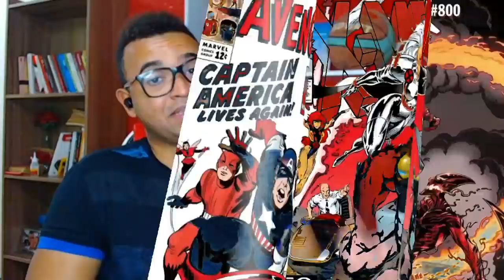ME LASQUEI KK... NARUTO SHIPPUDEN vai SIM voltar a ser DUBLADO! (Ou não) 😭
Fiz um React do vídeo

Inicio ou final dos vídeos: Kraddy - Android Porn guitar cover